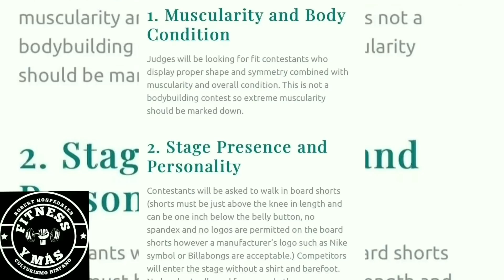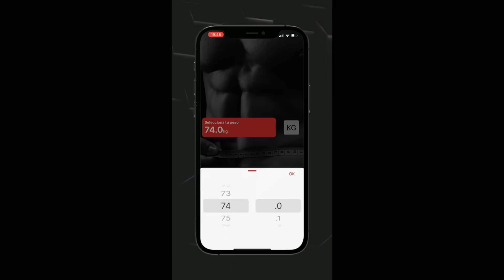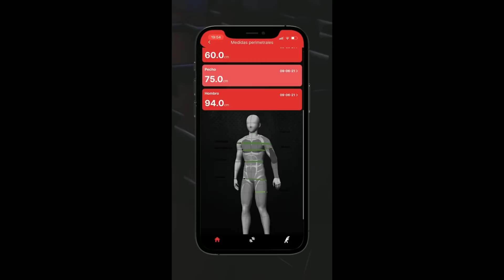Madelman ¿Que puesto podrá Hacer en el Mr. Olympia? + Men's Physique quedo lejos por estar MASIVO.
14:39 El mejor App Del Planeta está Operativa a partir de hoy The Lifter Crew Presten Atención ⚠️⛔

Después de registrarse pueden ir al App Store o descargar el App y Listo a disfrutar 7 días SIN NINGÚN COSTO.